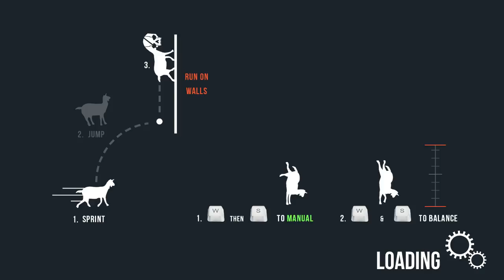Goat simulator part 3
whoo goat sim